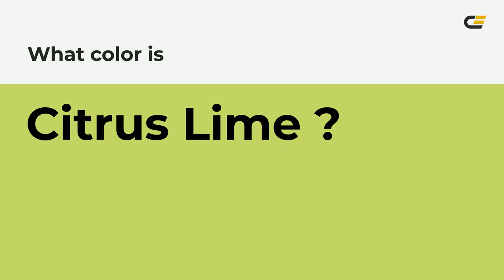Citrus Lime color c3dc68 hex color - Yellow color - Cool color c3dc68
What color is Citrus Lime ? c3dc68 hex color - Yellow color - Cool color c3dc68

Hex c3dc68 Color Code is also known as Citrus Lime color.

Hex c3dc68 Color code in RGB color code model is created after adding 76.47% red color, 86.27% green color and 40.78% blue color.
Hex c3dc68 Color code in CMYK color (process color) code model is generated after subtraction of 11% cyan, 0% magenta, 52% yellow and 13% black.